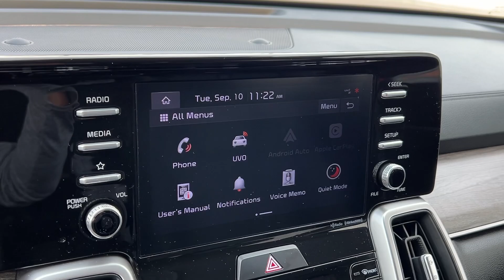2021 Kia Sorento EX MT Billings, Bozeman, Cody WY, Sheridan WY, Butte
Pre-Owned 2021 Kia Sorento EX available at Kia of Billings located in 4040 King Ave W, Billings, MT, 59106 and servicing the Billings, Bozeman, Cody WY, Sheridan WY, Butte area
Please mention the stock 065168AK when you contact the dealership for this vehicle.